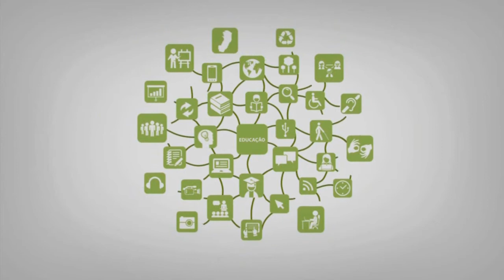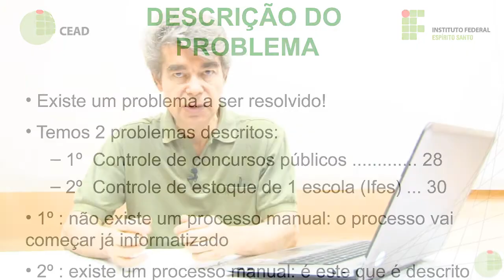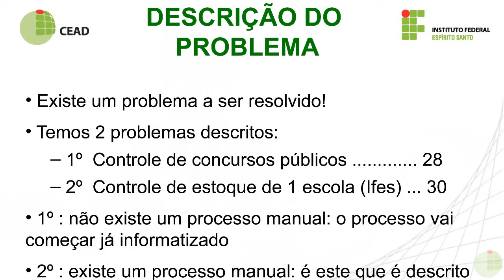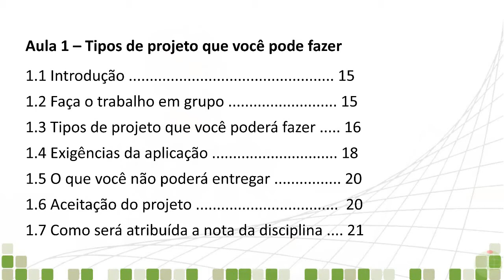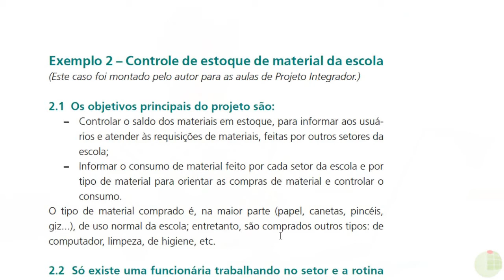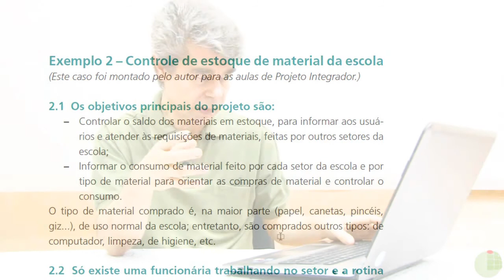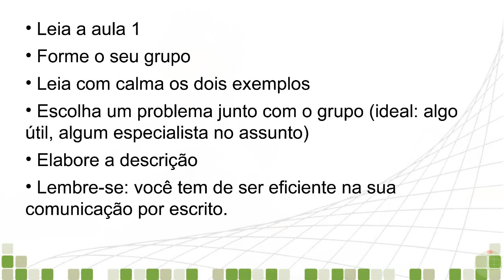Videoaula - Projetos e Desenvolvimento de sistemas - Descrição do Problema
Curso: Técnico em Informática
Disciplina: Projetos e Desenvolvimento de Sistemas
Professor: Antonio Jonas Pinotti